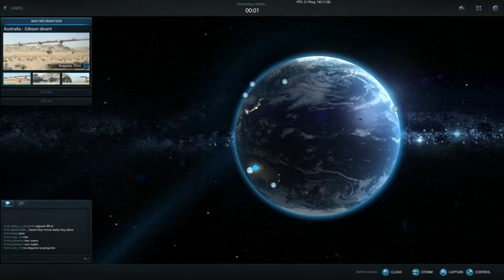metal war online retribution(usa) deproit